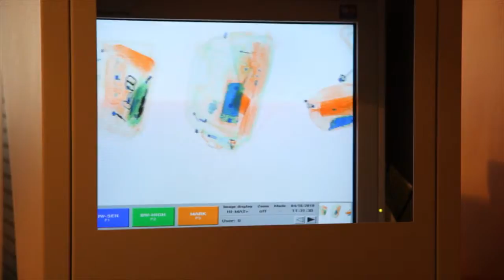NItzan Sitzer - Maavarim K9 - voice over